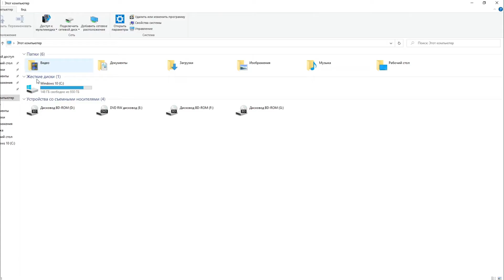когда решил отвлечься на видеоигры в 2022м